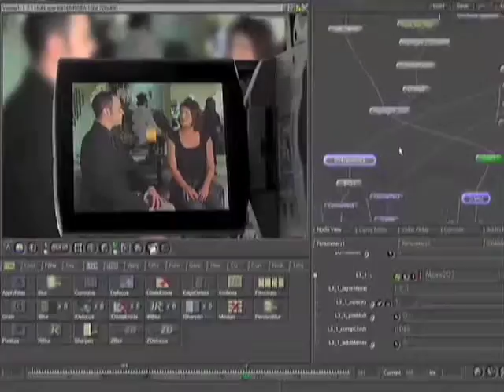ITV at Girl Power Hour 2 with Steelo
ITV goes on location to the Girl Power Hour 2 yearly event and interviews some of the guests and sponsors.